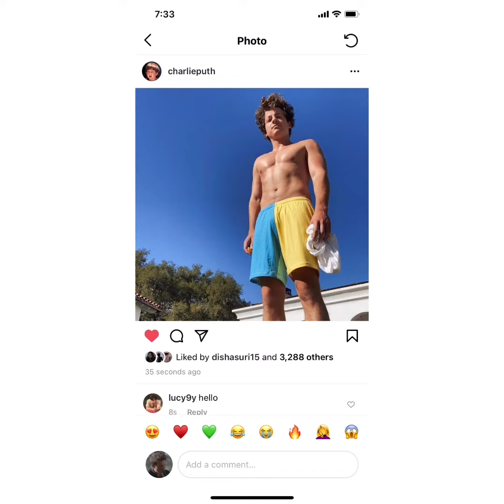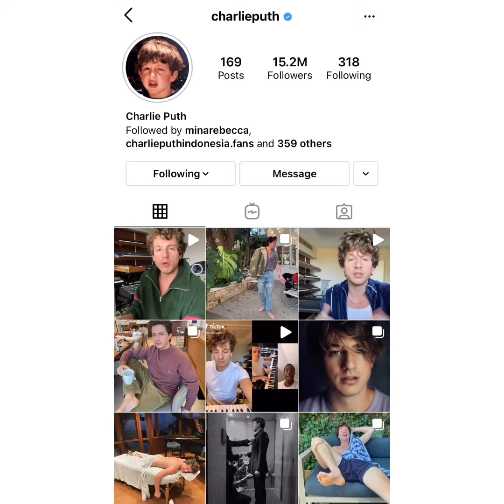Charlie Puth - Updates | November 28, 2020